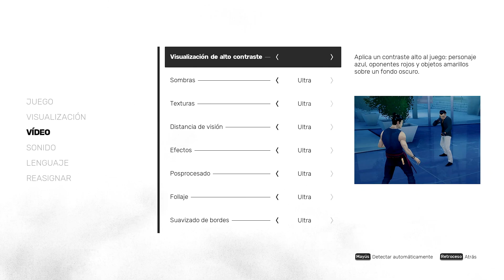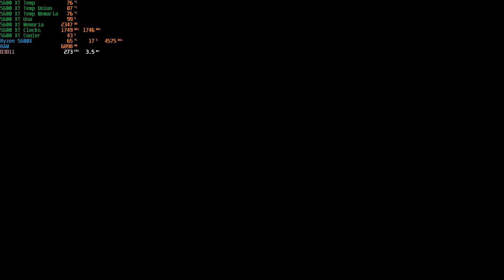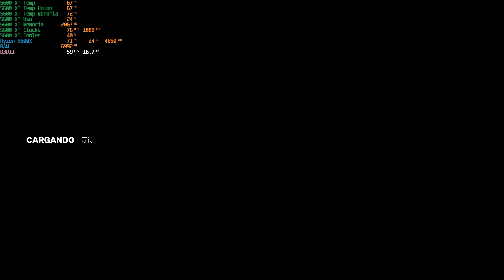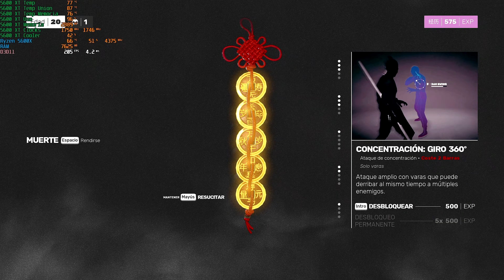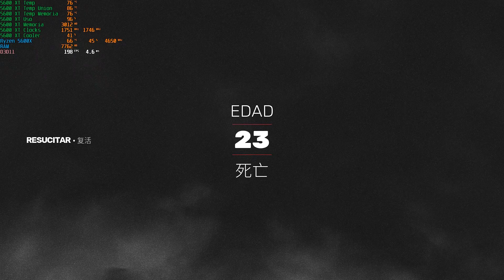Sifu | Primeros Minutos | RX 5600 XT | Ryzen 5600X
¡Buenas noches! nuevo video esta vez del todavía no lanzado oficialmente Sifu, un interesante indie que va a salir en la Epic Games Store, PS4 Y PS5
(aparentemente de forma temporal)